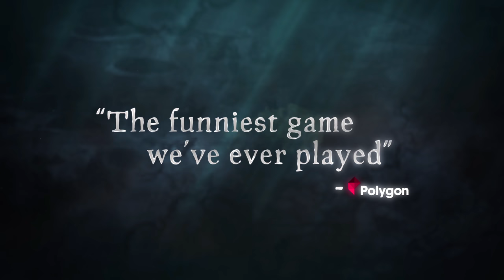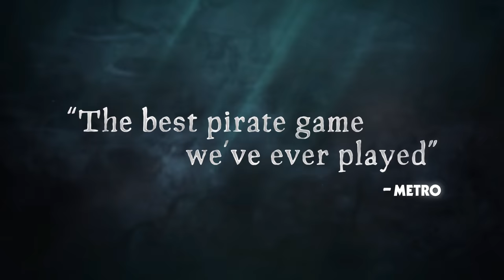Sea of Thieves | Videoanálisis a 4K y 60fps | Xbox One X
Con cuatro años de desarrollo a sus espaldas, Sea of Thieves se perfila como una de las franquicias más prometedoras de Microsoft. Valoramos el esperado retorno de RARE.